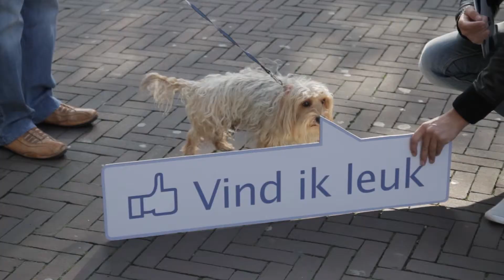Een bedankje van ons, speciaal voor jullie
Omdat jullie ons leuk vinden, leek het óns leuk om jullie te bedanken :) We zijn de straat op gegaan en hebben geprobeerd jullie allemaal in beeld te krijgen! We kregen helaas niet iedereen te pakken ;) Dank jullie wel!